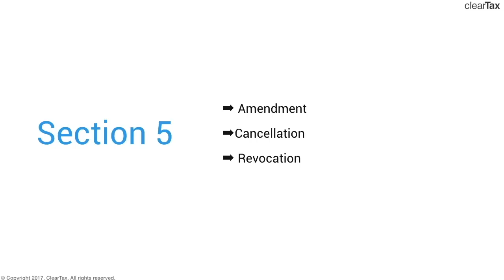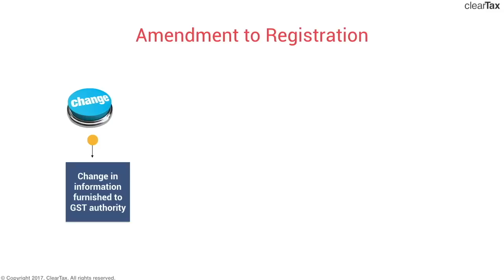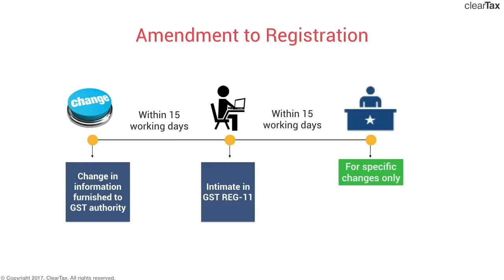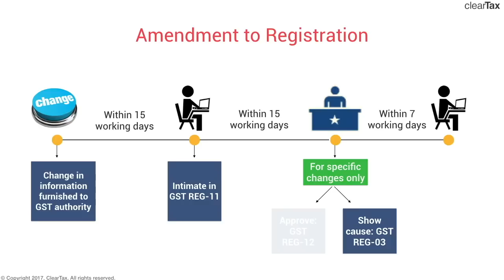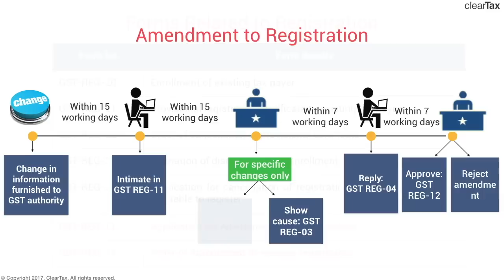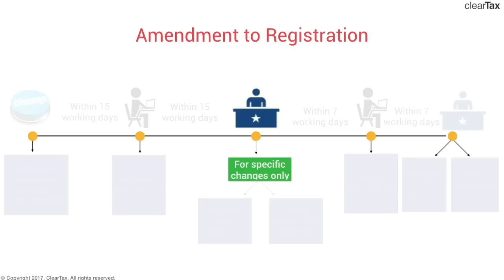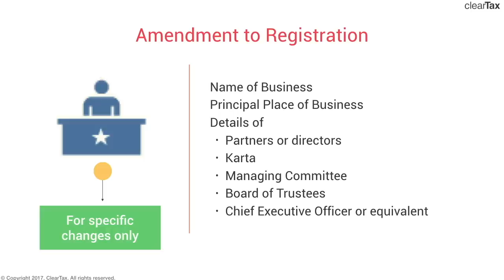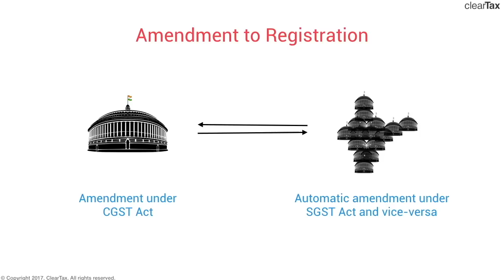How to make changes in your GST Registration - How to make Amendments to GST Registration [Hindi]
The procedure to follow to easily change details in GST registration